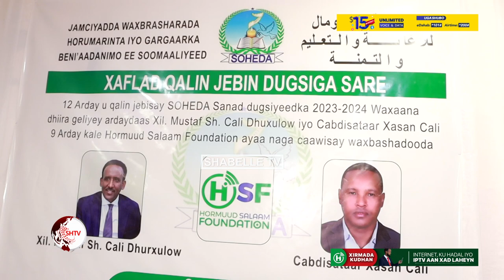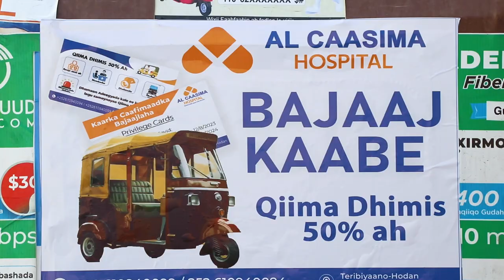12-Arday oo u qalin jabisay Jimciyadda Sohedda oo xaflad Dhiirigalin ah loogu qabtay Muqdisho.